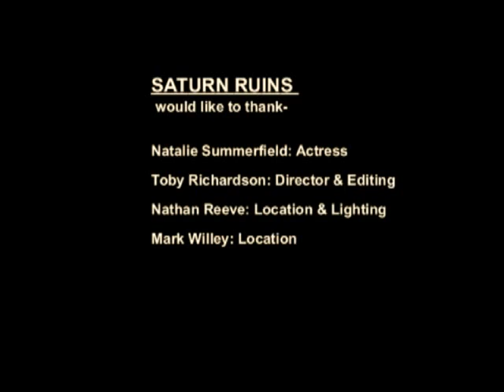SATURN RUINS My Executioner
A music video for the song My Executioner by Saturn Ruins directed by me.